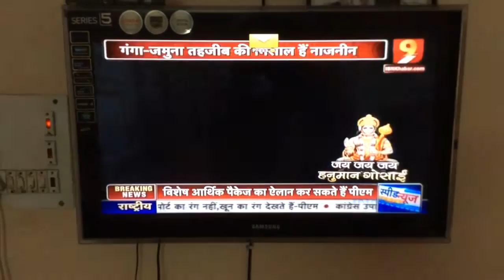Nazneen Ansari special coverage on IBN7